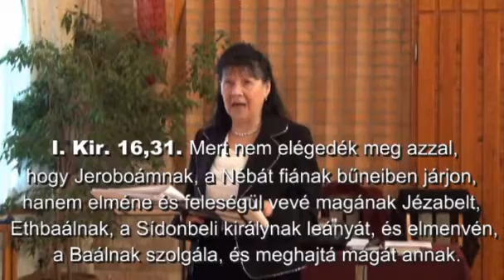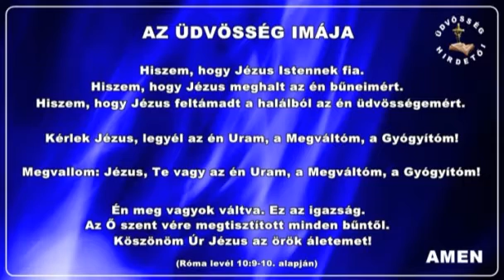JEZABEL -- EvaNagyBudapest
Keresztény tanítás. Igét hirdet Nagy Éva, az Üdvösség Hirdetői Egyház vezetője.